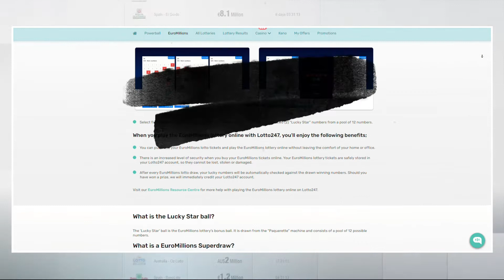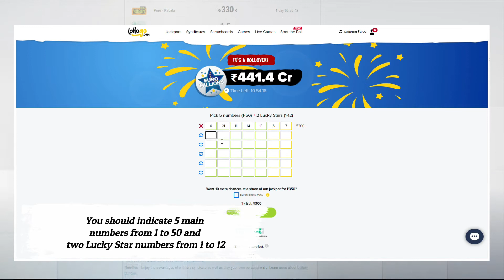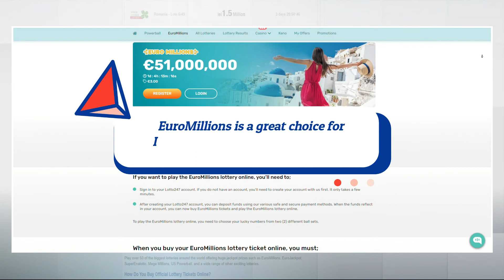How to play Euromillions Lottery from India?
Hi! Do you know about Euromillions lottery? Check this video, if you want to know how to participate this lottery from India.